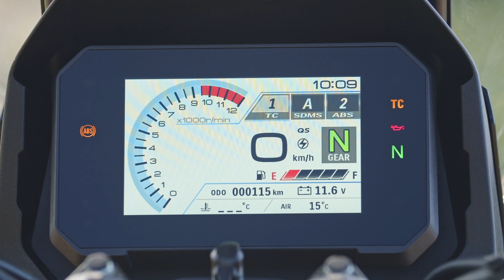SUZUKI V-STROM 800 DE - Pengalaman test ride di Sardinia Italy!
Salam Stoners! Kali ni kami terbang jauh ke Sardinia Itali untuk test ride motor terbaru dari Suzuki iaitu V-STROM 800 DE
Maaf dari kami kerana terlalu lama berdiam. Semua kerana kekangan kerja dan masa. Safe ride guys!